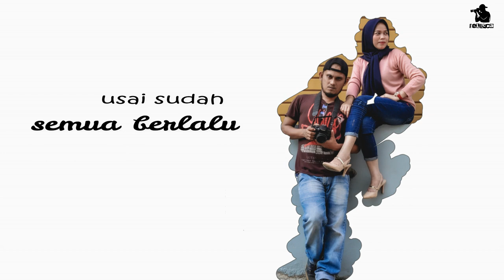Menghapus Jejak - Arief Feat. BCL ( Cover By Eritta & Robie Felucca)